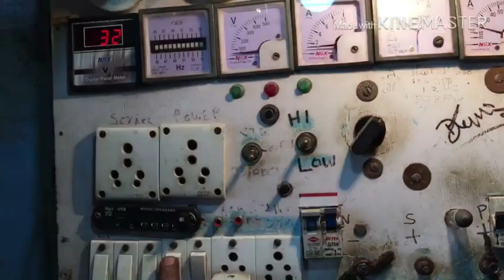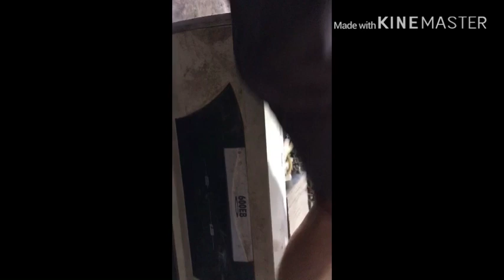Microtek inverter mains problem solve in hindi